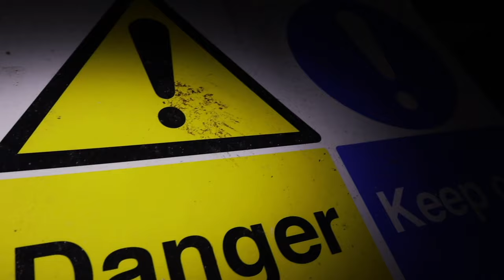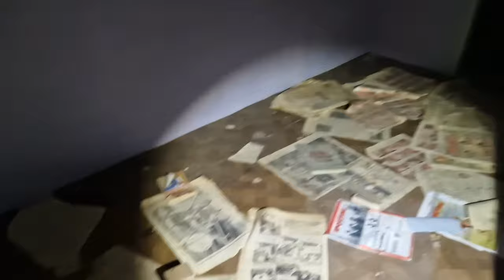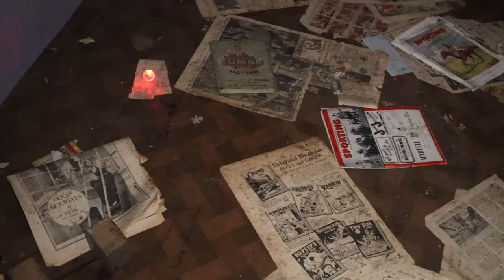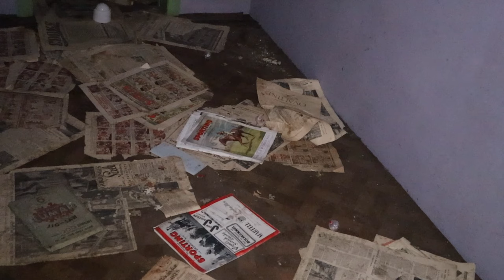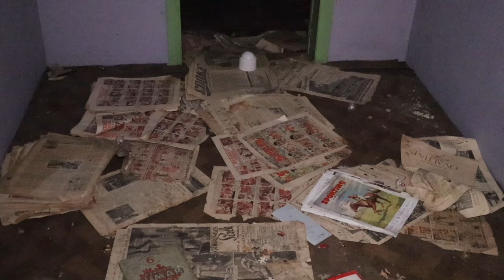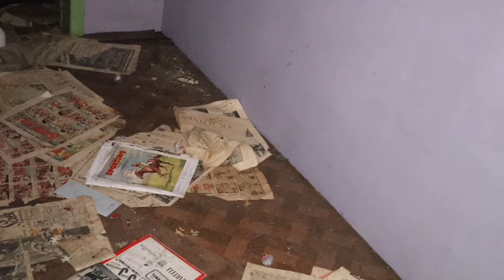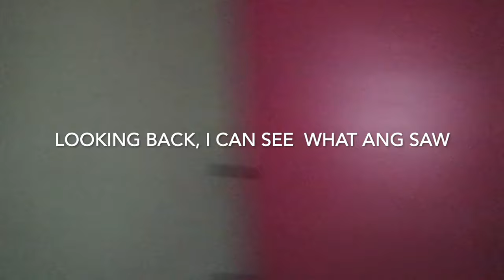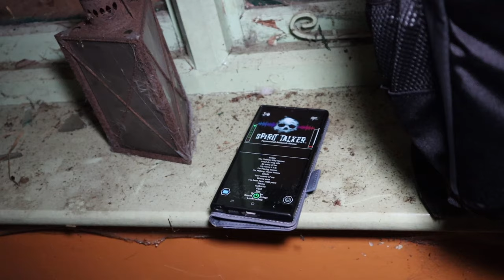Scary Paranormal Investigation inside a REALLY HAUNTED house!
tonight is quite a scary paranormal investigation inside a really haunted house!
Well we think it could be haunted, we tried something new tonight, scrying!
enjoy tonights ghost hunt spooklets, is this really haunted? we tried our best to find out...

Want to become a member? Behind the scenes, upcoming videos and more in secret videos and posts!!🤫👇
For just £2.99 a month you can join❤️👆all money goes back into the channel and go towards things like equipment and well...to help us keep giving you the videos you love to watch❤️

Have a ghost story you want us to share in a youtube video?